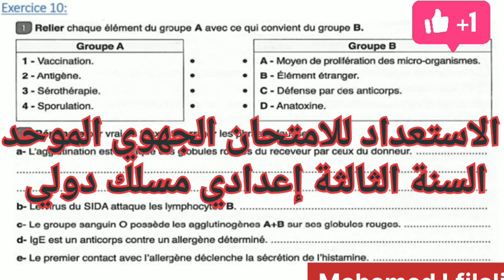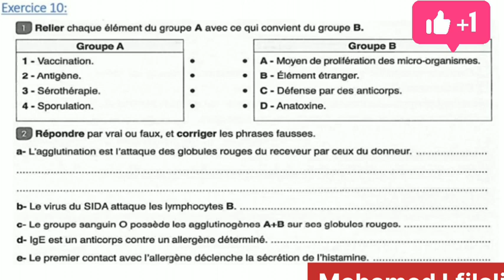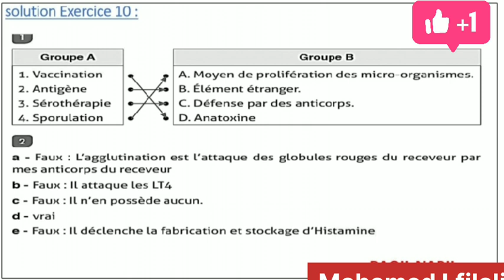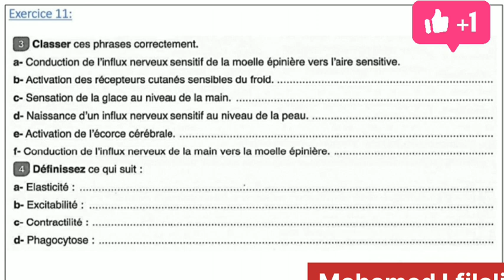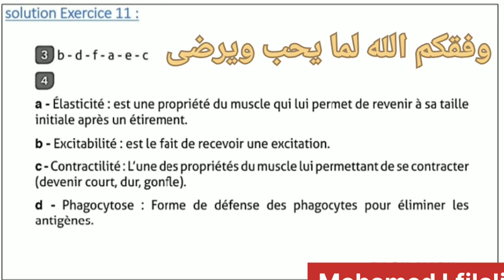الاستعداد للامتحان الجهوي الموحد للسنة الثالثة اعدادي مسلك دولي 💥🔥 علوم الحياة والأرض 🥰😍